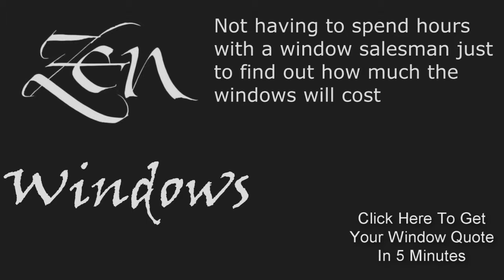Double Hung Replacement Windows Buda TX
Customer-Driven Design

We offer the following types of replacement windows in Austin TX:

Awning windows
Bay windows
Bow windows
Casement windows
Double hung windows
Garden windows
Hopper windows
Picture windows
Round top windows
Slider windows